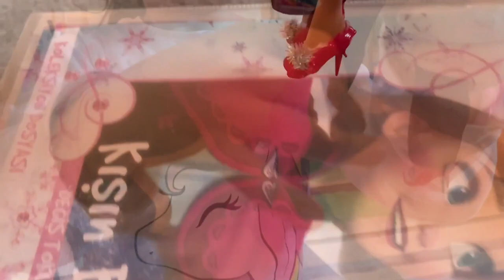Sunun Dansında Barbie Ayakkabısı Yaptık | DIY Barbie Shoes | Barbie Videoları İzle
Su, bu videomuzda Barbie Bebeklerimize kolay bir şekilde nasıl minyatür oyuncak bebek ayakkabıları yapabileceğimizi anlatıyor. 5 dakikada Barbie ayakkabısı nasıl yapılır ve bebeğimizle oyunlarımızı daha eğlenceli hale nasıl getiririz sorusunun cevabı için videomuzu izleyin; beğenmeyi de unutmayın lütfen😘

In this video, Su explains how we can easily make miniature doll shoes for our Barbie Dolls. Watch our video for the answer to the question of how to make Barbie shoes in 5 minutes and how to make our games more fun with our Barbie dolls; please don't forget to like😘

Hi, I'm Su😊 I share my beautiful videos on my YouTube channel "Sunun Dansı". I make entertaining children videos, challenge videos, Barbie/Ken/Chelsea/Steffie videos, Doctor videos, fairytale videos, slime videos, playing house games, dance videos and many other fun topics. You can be aware of new videos by following my Youtube channel